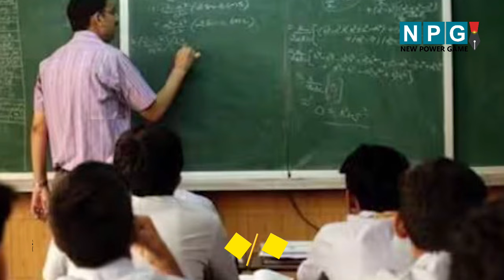Chhattisgarh DA News: छत्तीसगढ़ में 11 सितंबर को विशाल मशाल रैली, कर्मचारी फेडरेशन का ऐलान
11 सितंबर को केन्द्र के समान महंगाई भत्ता (डीए), लंबित डीए एरियर्स और केन्द्र के समान मकान किराया भत्ता जैसी मांगों को लेकर छत्तीसगढ़ कर्मचारी अधिकारी फेडरेशन तीसरे चरण का आंदोलन करेगा। इस आंदोलन के तहत जिला और ब्लॉक मुख्यालयों में मशाल रैली का आयोजन किया जाएगा, जिसे सफल बनाने के लिए प्रदेश के सभी कर्मचारी संगठन एक्टिव हो गए हैं।